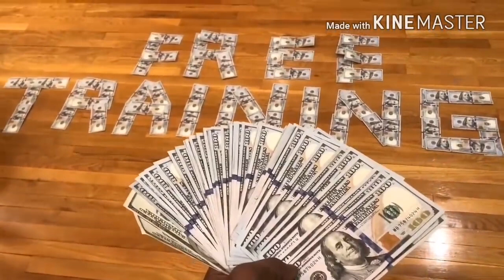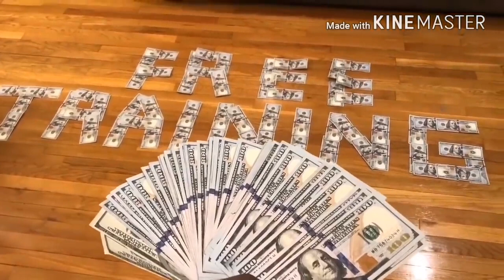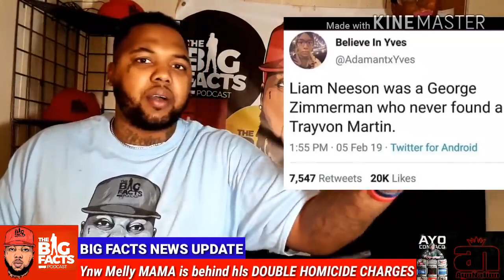YNW MELLY FREE M&M (FULL MIXTAPE)